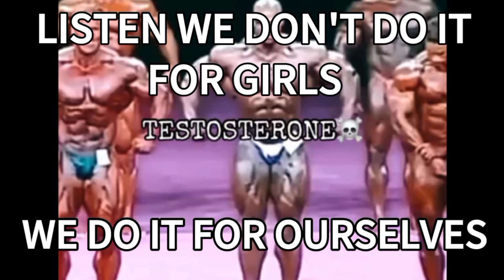"Bodybuilders Can't Get Girls"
Don't listen to the haters brahs
keep going
Zyzz